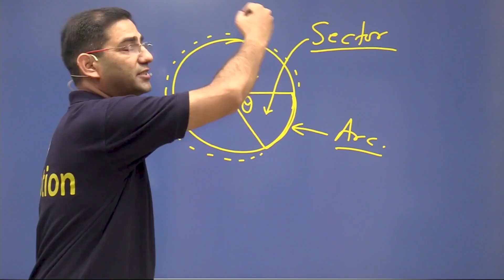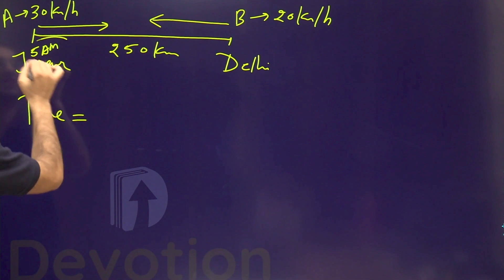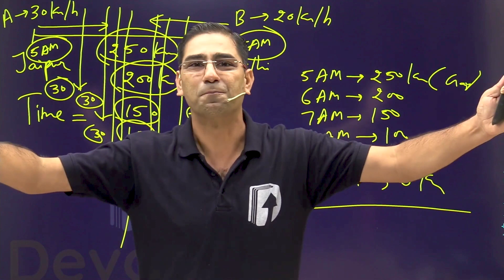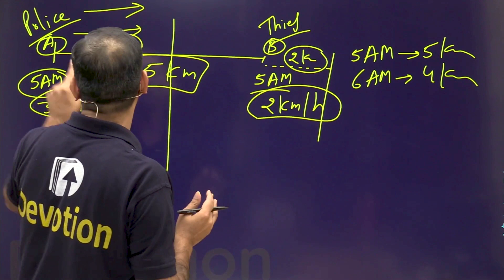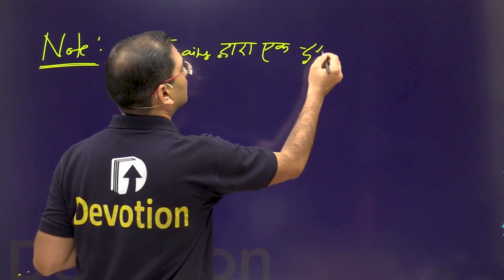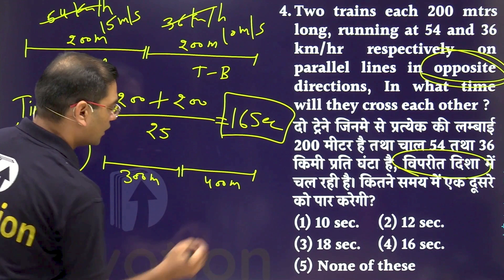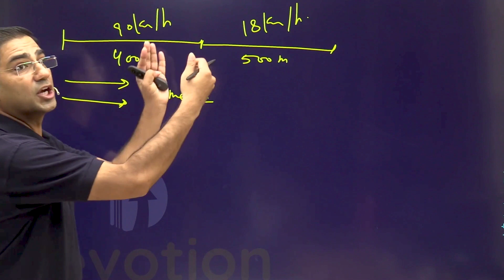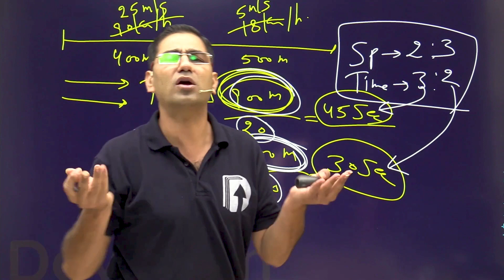[3] Time Speed and Distance concepts in hindi | Devotion Institute | Mahendra Khandelwal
Learn time speed and distance concepts from the very basics.
चाल समय दूरी वाले सवाल कैसे करें? सीखिए इस video में आसानी से Mahendra Khandelwal के साथ

About Devotion Institute:
Devotion is a premier institute for preparation of all competitive examinations especially Bank and SSC exams.